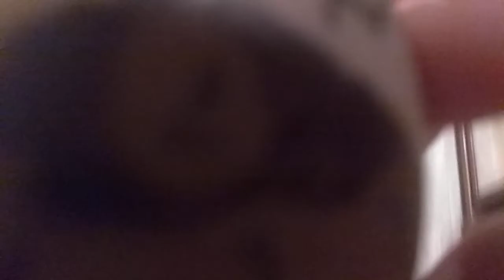Chekin Cute But Egg